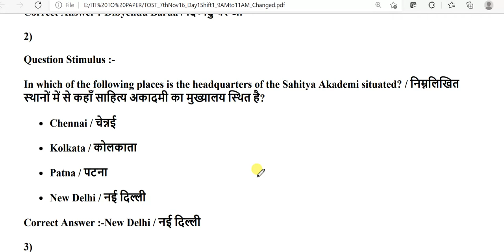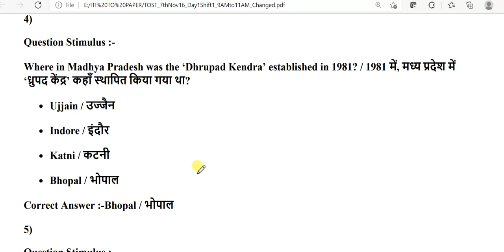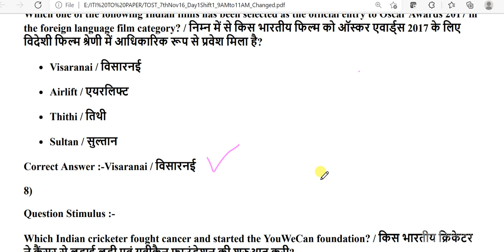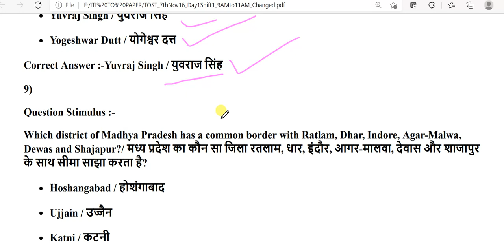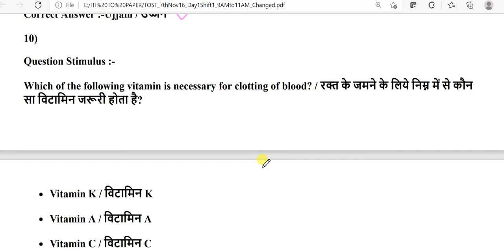ITI TRAINING OFFICER PAPERS# ITI TRAINING OFFICER PREVIOUS YEAR PAPER PART 11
CPCT EXAM PAPER EMRS KVS PGT NVS PATWARI ASI COURT HIGH COURT ALL EXAM MP ALL STATE MPPSC SSC RAILWA
 Introduction
Computer Proficiency Certificateion Test (CPCT) Exam Preparation In Hindi
कम्प्यूटर के 1000 प्रश्न.
Computer Gk For SSC CGL , GD , HSSC ,
MPPCS
Railway , UPSC , BPSC , PCS etc.
Computer (कम्प्यूटर) Gk.
हिन्दी मीडियम जरूर देखे।
SSC , रेलवे , पुलिस , सभी परीक्षा के लिए अमृत
| रट लो
 Principal of Computers
 Parts of Computers
Computer Lecture for SSC | Computer System | Computer System &  Working | All Important Questions For Govt. Exam  | Computer Gk | computer awareness | computer important questions | computer questions 2018
CPCT EXAM PAPER EMRS KVS PGT NVS PATWARI ASI COURT HIGH COURT ALL EXAM MP ALL STATE MPPSC SSC RAILWACPCT EXAM PAPER EMRS KVS PGT NVS PATWARI ASI COURT HIGH COURT ALL EXAM MP ALL STATE MPPSC SSC RAILWA